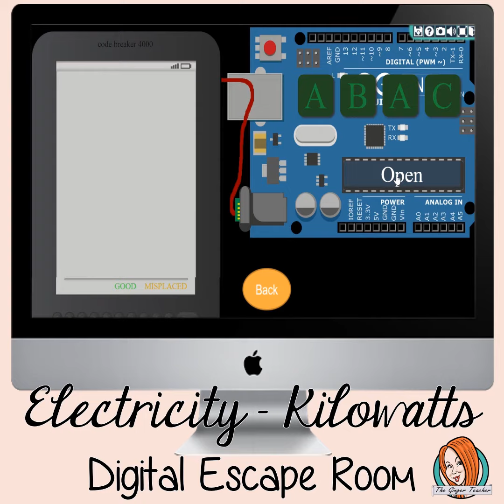Electric Kilowatts Escape Room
Escape the ship!

Explore the ship, figure out the control panel, help the captain and work out how to open the suitcase, it might help you escape!

Learn about kilowatts and measuring electronic energy in a fun and easy to understand way, answering questions with this fun digital escape room. Children will need to explore the ship, answering questions and solving puzzles and collecting information to escape.

This game is played completely online, no logins required. You simply give your students the game URL and they can play.